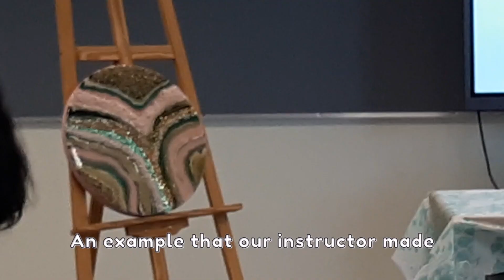Day in the Life of a 1st Year Interior Design Student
A vlog of a day in my life as an Interior Design student. I am in 1st year doing Interior Design. One of the courses I take in college is model making. During my class I tried resin art for the first time as beginner.

Hope you found this video useful and helpful.